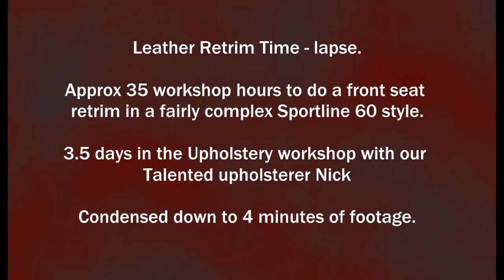VW Transporter Camper Front Seat Leather Retrim - Timelapse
A time lapse over 3.5 days showing the leather retrim of a set of captains seats from a VW Transporter T5. Cutting out, pattern making, scrim foam and top stitch detail.
Hopefully this video shows you how much work goes on behind the scenes, to produce the quality you expect at Celtic Motorhomes.